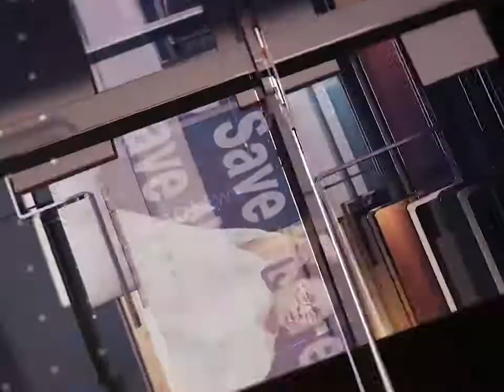নদীবাঁধে দুশো ফুটের ফাটল, আতঙ্কে প্রায় উলুবেড়িয়া ও শ্যামপুরের ১৪টি গ্রাম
⭐ Pujo Porikroma

⭐ Aparajeyo

⭐Pujo Parba